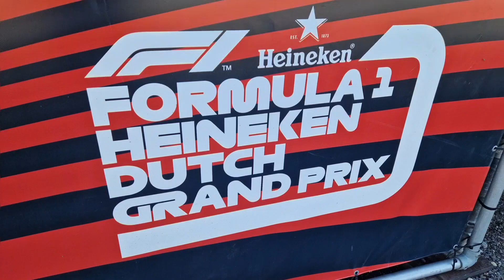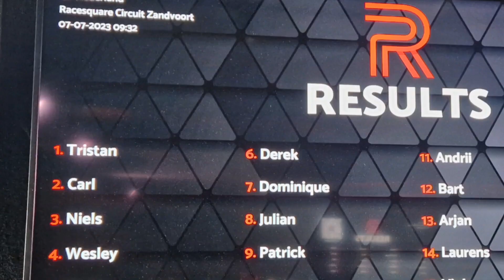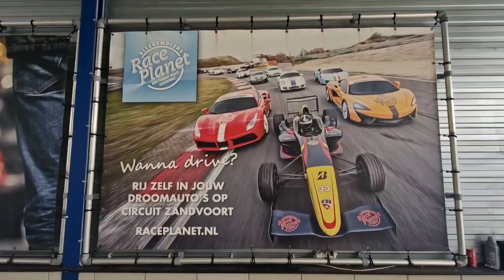Dagje Racen in Zandvoort | Carl van Dijke